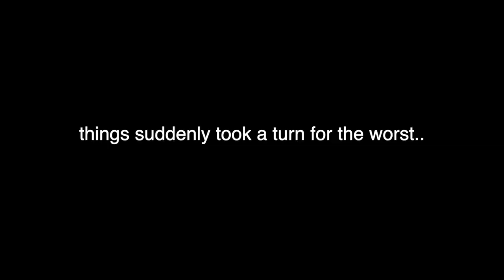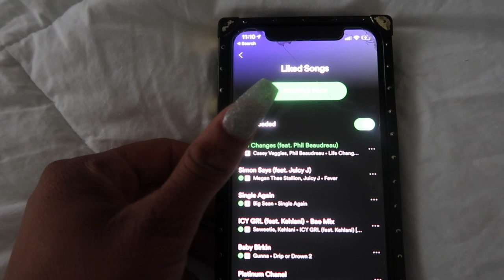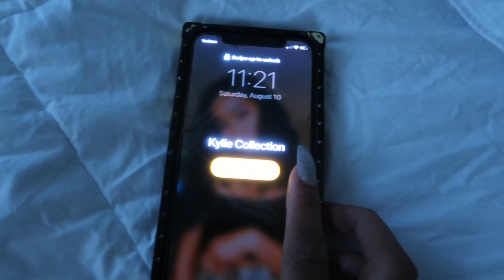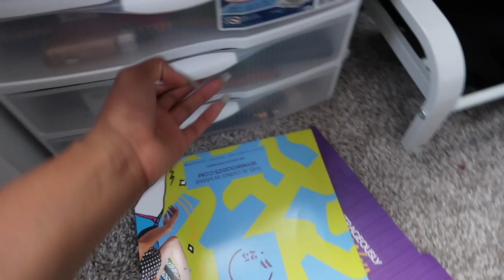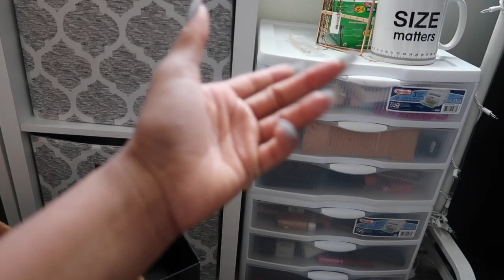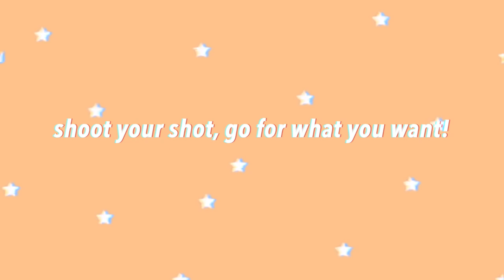i moved again...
wow guys, I’m moving again…

GENERAL INFO

AGE: 23

Kudasai Beats